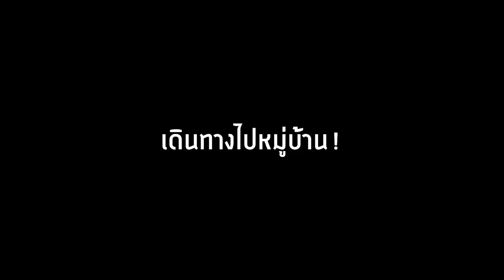🔥โคตรแปลก! ถ้ามอนเตอร์แปลกไป... 9,999 เท่า!? จะแปลกแค่ไหน😱 [Minecraft Datapack]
🔥โคตรแปลก! ถ้ามอนเตอร์แปลกไปจากเดิม! 9,999 เท่า!? จะแปลกแค่ไหน😱 [Minecraft Datapack]